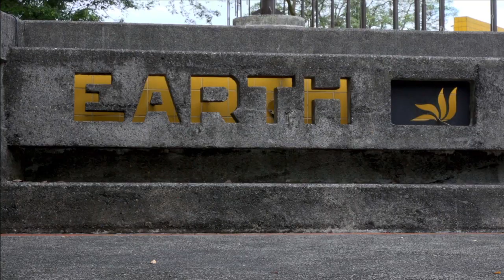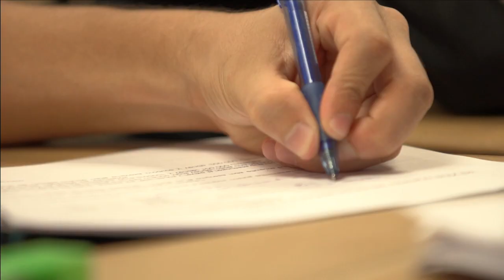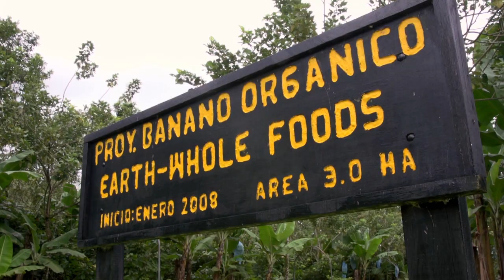Earth University Overview | WEG | Whole Foods Market